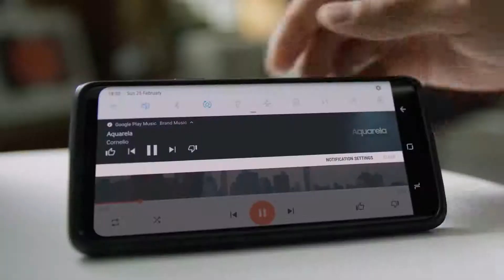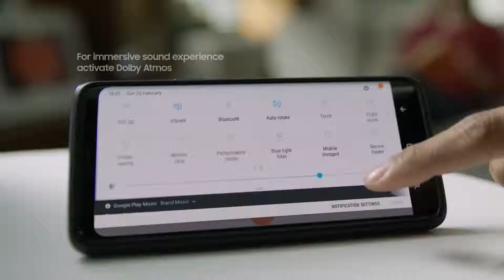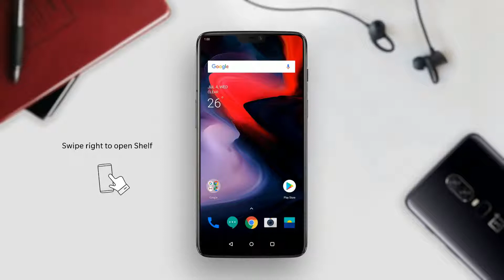OnePlus 7 Pro About Stereo Speakers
We got the leaked specsheet of the OnePlus 7 Pro , according to the spreadsheet the OnePlus 7 Pro will feature stereo speakers . if this is to be believed than the OnePlus 7 Pro is the first smartphone from the company to have stereo speakers .
The stereo speakers on OnePlus smartphone were long overdue & I'm so happy to see that they're finally catching up .

Peace .

Samsung Galaxy S10 Plus (White, 8GB RAM, 128GB Storage) with No Cost EMI/Additional Exchange Offers

OnePlus 6T (Midnight Black, 8GB RAM, 128GB Storage)
by OnePlus

Huawei P30 Lite (Peacock Blue, 4GB RAM, 128GB Storage)

Samsung Galaxy M10 (Ocean Blue, 3+32GB)

Samsung Galaxy M30 (Gradation Black, 4+64 GB)

Bluetooth Earphones, Muzili TWS IPX6 Bluetooth 5.0 and Noise Reduction True Wireless Headphones, 15-Hrs Playtime with Portable Charging Case, Stereo Bluetooth Touch Control Earbuds with Built-in Mic for iPhone, Android, PC